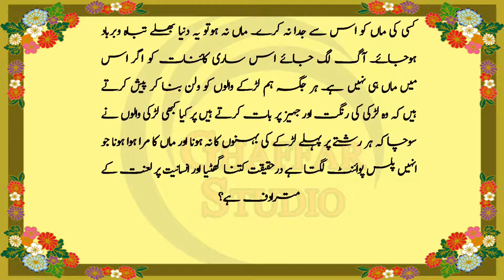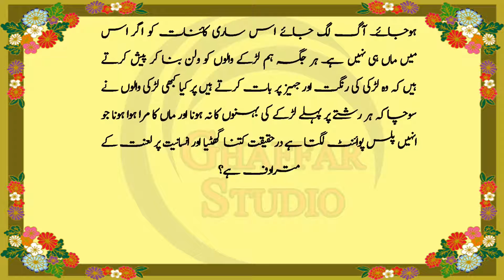An Emotional Heart Touching Story | foot shoda Maa Aur Acha Rishta | Moral Story | Hindi Kahani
This is very informative and knowledgeable moral story series of
Ghaffar Studio . Through this series of moral stories we tried to provide you life changing lessons in a very interesting way. This information in moral stories and qoutes can make you a better citizen of society.Keep watch in our videos for good lessons to make your life better and happy.